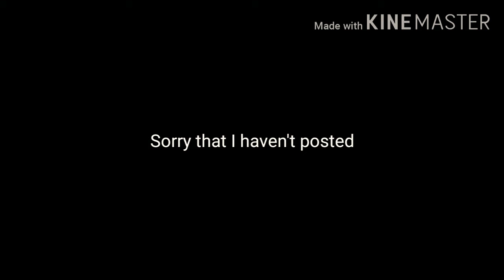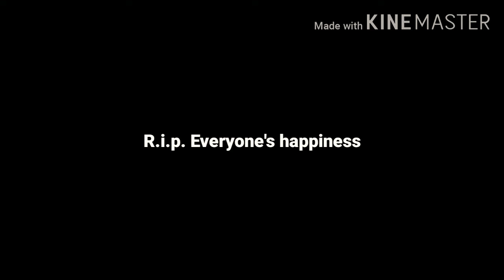Tik Tok is not going to be banned